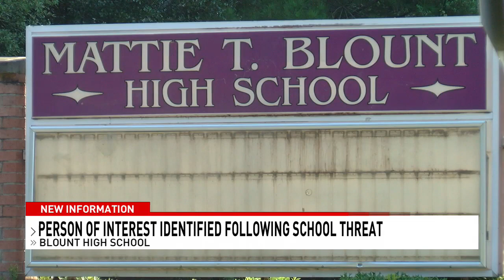Threat of school shooting at Blount H.S. brings swift reaction from local law enforcement-NBC15 WPMI